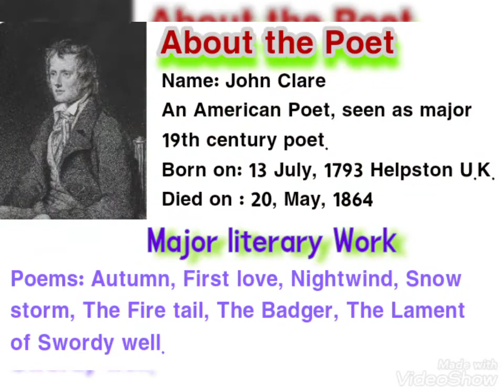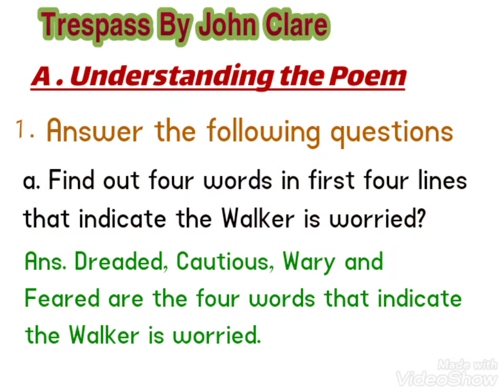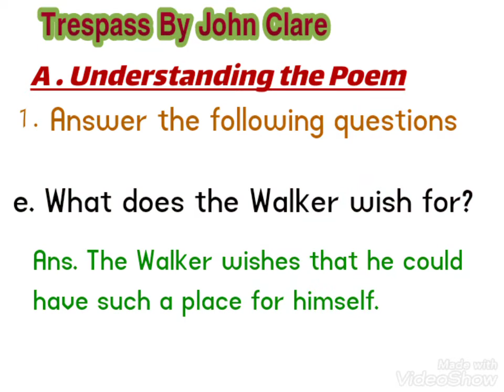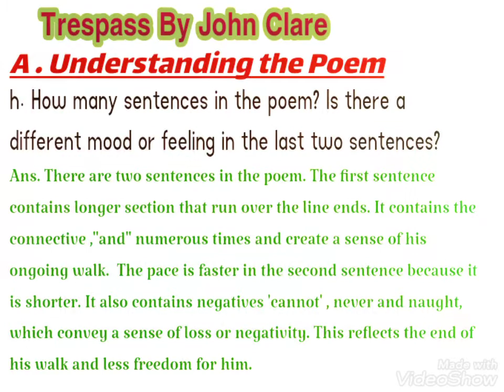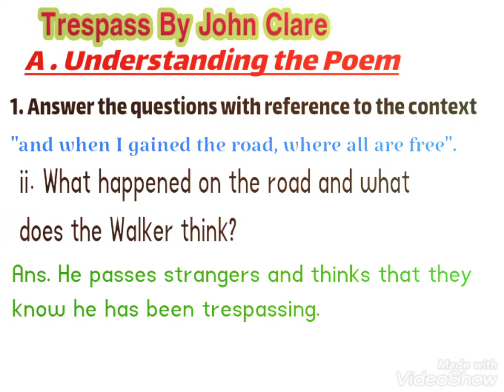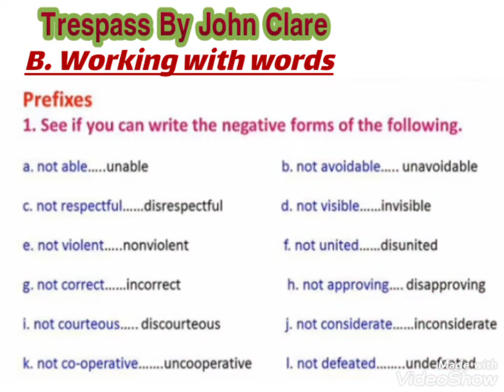"Trespass' by John Clare, Grade6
presenting the poem Trespass by John Clare, Grade 6 part 1. Questions and Answers